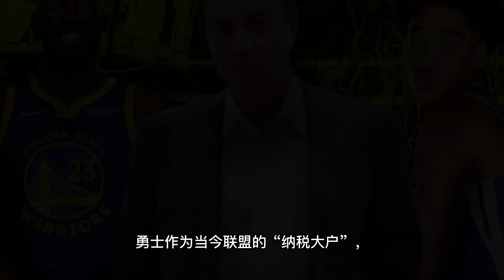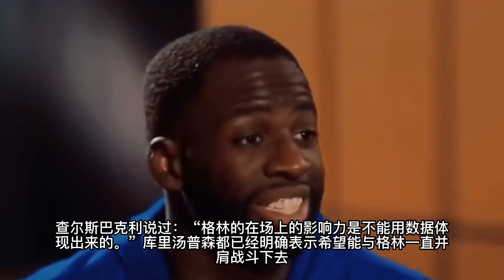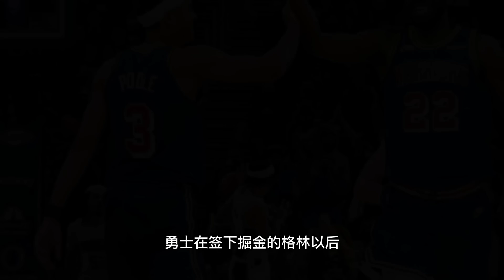勇士同意1.38億續約格林？公開貶低庫裡！而庫裡卻以怨報德！管理層妥協！ 1換4！勇士會忍痛割愛嗎？NBA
勇士同意1.38億續約格林？ 公開貶低庫裡！ 而庫裡卻以怨報德！ 管理層妥協！ 1換4！ 勇士會忍痛割愛嗎？